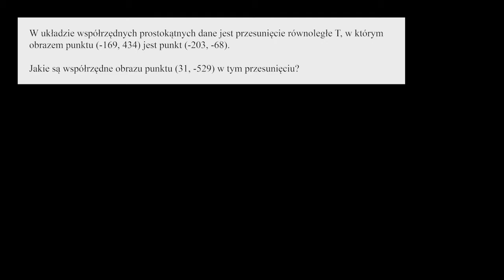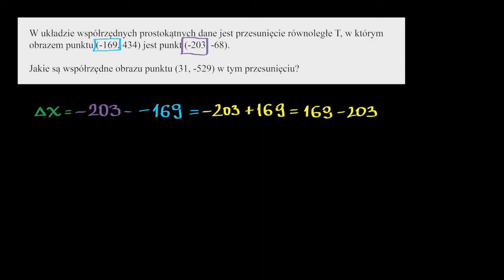Określanie przesunięcia na podstawie współrzędnych - przykład